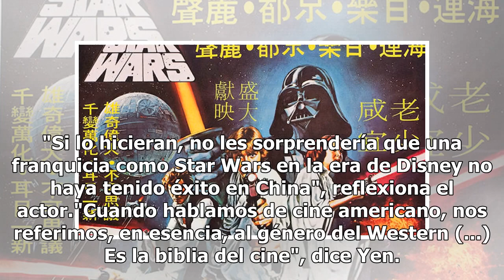¿Por qué en China no gusta 'Star Wars'?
Star Wars es una de las franquicias más exitosas y taquilleras de todos los tiempos. Sin embargo, pese a su gran séquito de seguidores y los miles de millones de dólares que ha amasado desde sus inicios, Darth Vader, Luke Skywalker, Leia y compañía no logran conquistar al público chino. Desde el est...